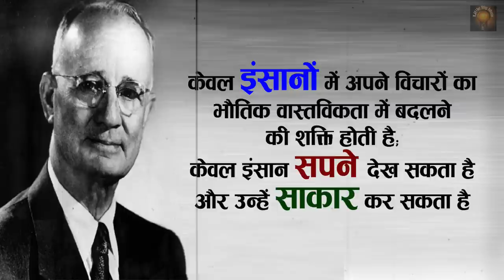नेपोलियन हिल के 51 अनमोल विचार | 51 Inspiring Quotes By Napoleon Hill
Oliver Napoleon Hill was an American self-help author. He is best known for his book Think and Grow Rich, which is among the 10 best-selling self-help books of all time. Hill's works insisted that fervid expectations are essential to improving one's life.